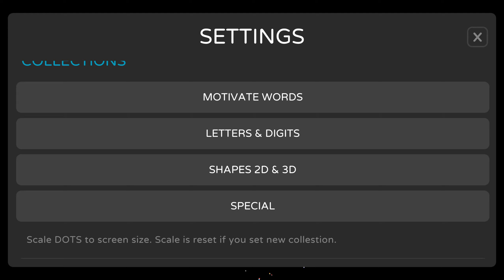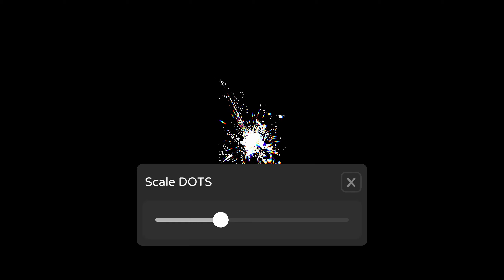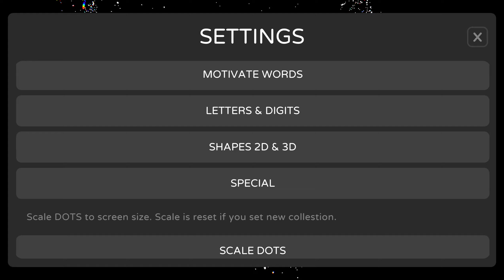DOTS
NEW  :  AMOLED 120HZ
New version ! for new display 90-120Hz , and Android 12+